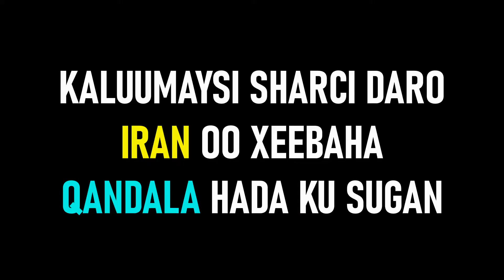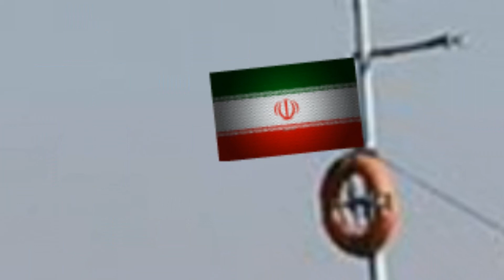DENI OO IRAN KU SOO GURAY XEEBTA QANDALA IYO SHACABKA DEEGAANKA OO U BAQAYA COVID 19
Somali News